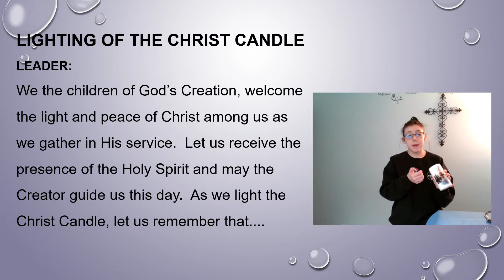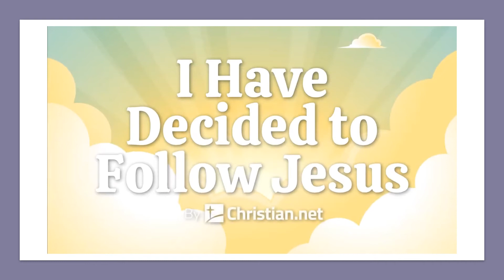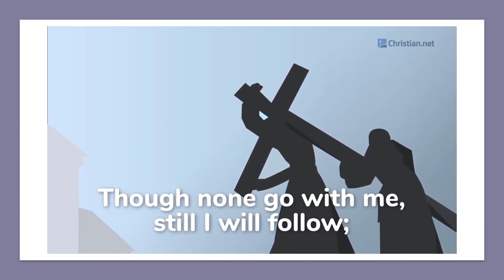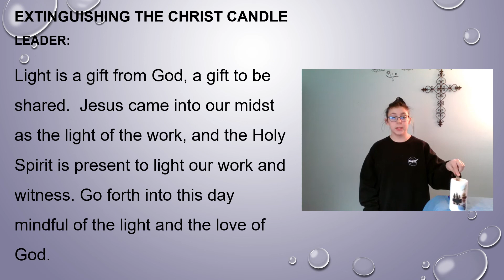A Difficult Journey ~ February 28, 2021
Pastor Jonathan Blanchard
St. Thomas Anglican Church